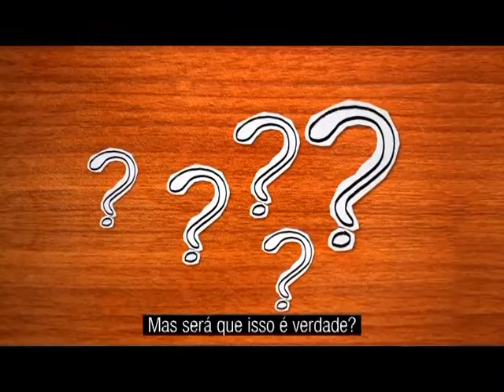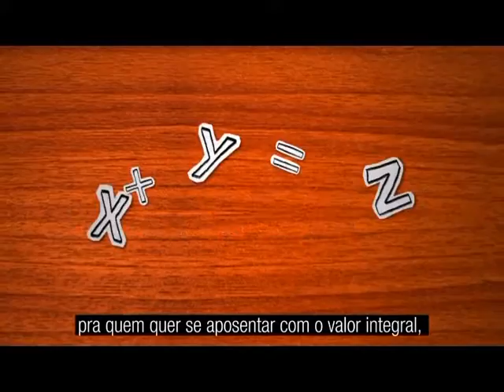Eleições 2016 - Edinho Araújo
Entrevista com o candidato a prefeito de Rio Preto pelo PMDB, Edinho Araújo. Agosto de 2016.